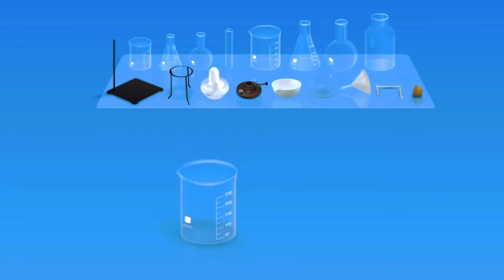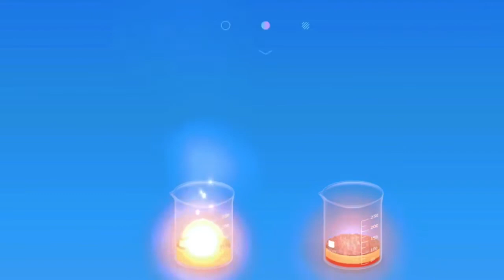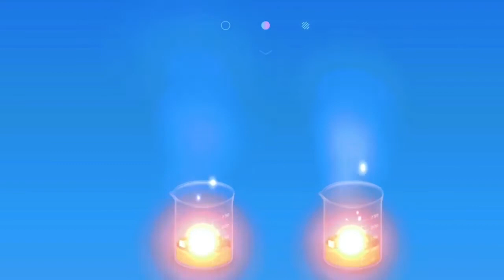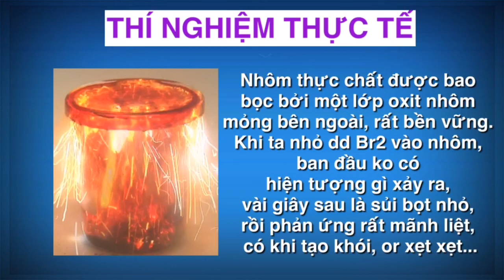Al + Br2. Tiến hành thí nghiệm NHÔM tác dụng với BROM ngay ở nhiệt độ thường. Chuyện gì xảy ra ?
- Nhằm giúp các em nắm được kiến thức môn Hoá Học mà nhiều rằng là quá khó và quá phức tạp. Và nhằm giúp các em biết giải bài tập hoá học từ lớp 8 đến lớp 12 một cách dễ dàng
- Kênh Thầy Hải Dạy Hoá Online hướng dẫn các em một cách chi tiết nhất về giải bài tập trong sách giáo khoa
✅ Hướng dẫn giải chi tiết bài tập hoá học lớp 8

✅ Hướng dẫn giải chi tiết bài tập hoá học lớp 9

✅ Hướng dẫn giải chi tiết bài tập hoá học lớp 10

✅ Hướng dẫn giải chi tiết bài tập hoá học lớp 11

✅ Hướng dẫn giải chi tiết bài tập hoá học lớp 12
- Trong quá trình thầy hướng dẫn giải, cũng như trong quá trình học của các em, có gặp gì khó khăn hay thắc mắc, hãy liên hệ với thầy bằng cách trao đổi trực tiếp vào phần bình luận hoặc có thể liên hệ với thầy qua SĐT: 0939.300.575